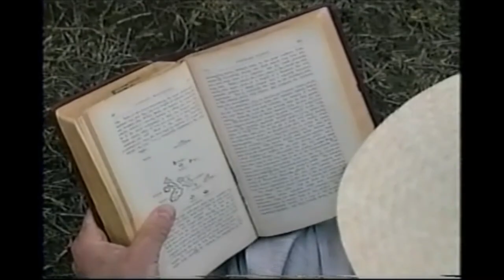Galapagos Islands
IB ESS Discussion of Natural Selection: Galapagos